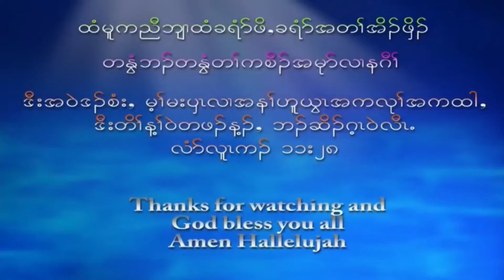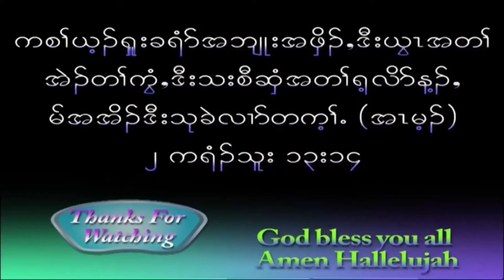[Praise and Worship, and Leading by Thara Saw Bu] 6/27/2021